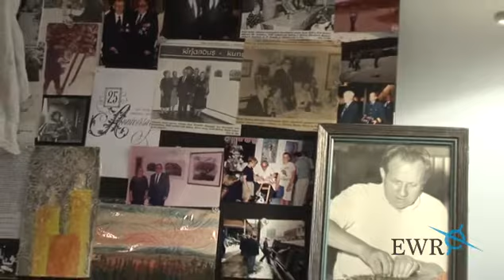Estonian World Review Meenutame kunstnik ja rahvameest Endel Rubergi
News, events and cultural interest stories about Estonians outside of Estonia.